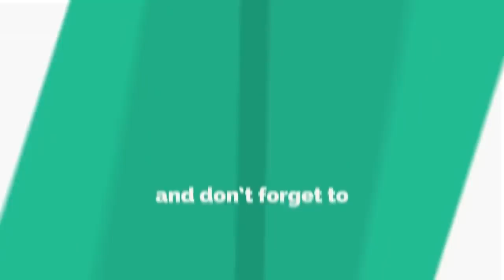ଚିଳିକାରୁ ଶୀକାର କଲେ ରାସ୍ତା କଡ଼ରେ ଫିଙ୍ଗିଲେ,ଖୋର୍ଦ୍ଧା || KHORDHA NEWS